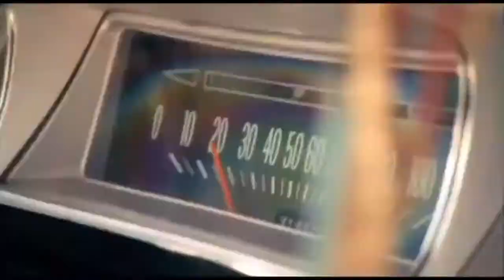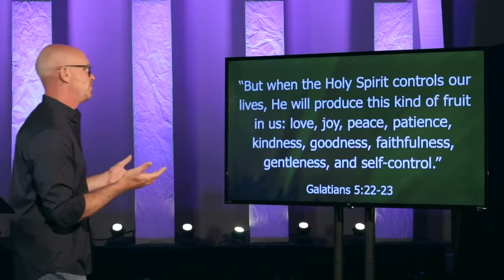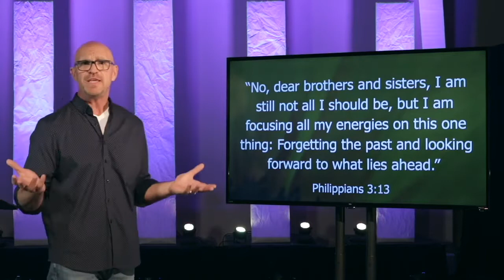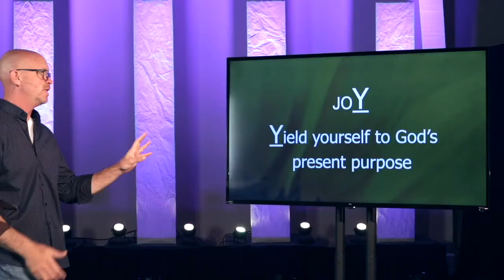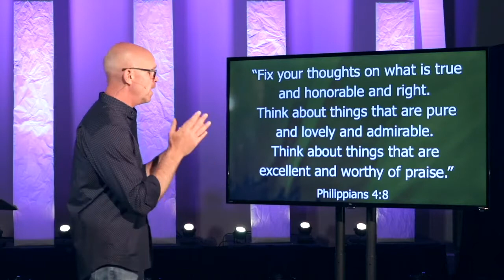Joy Week 2| Finding Your Joy | Pastor Mike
What happens when life isn’t the joy-ride we thought it would be?
Pastor Mike explores how the Bible says we can find joy in our life.